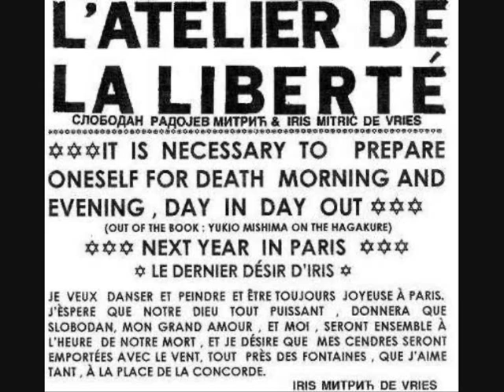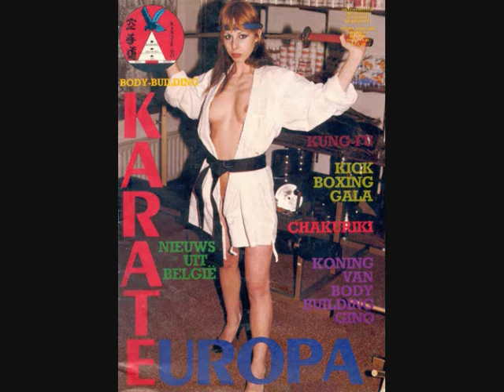GICHIN FUNAKOSHI -- ГИШИН ФУНАКОШИ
WORLD MYTHOLOGY - БИБЛИЈА ЧОВЕКА БЕЗ ВЕРЕ

GICHIN FUNAKOSHI
Gichin Funakoshi[1], dressed in Karate clothing, comes on stage. He performs the Kata[2] HEIAN GODAN and then recites,

GICHIN FUNAKOSHI

ZENKUTSU DACHI[3]

Block after block --
SCHUTO UKE[4]

Punch after punch --
OI ZUKI[5]

Those are exercises --
Of physical forces --
That take the human being --
To Heaven.

KARATE[6] --
That is the air of the spirit --

KARATE --
That is the dream of the soul --

KARATE --
Is our pathway to LIFE.

Funakoshi leaves.

THE MAN WITHOUT FAITH

TO FLY --
Is what we wanted from the beginning --
But wings --
GOD did not give us.

[1] GICHIN FUNAKOSHI, father of modern Karate (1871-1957).
[2] KATA, series of planned physical exercises; meditation in movement.
[3] ZENKUTSU DACHI, Karate position or stance.
[4] SCHUTO UKE, block, repulse with pink side of the hand
[5] OI ZUKI, punch with the fist.
[6] KARATE, literally: empty hand; way of life; self-defense